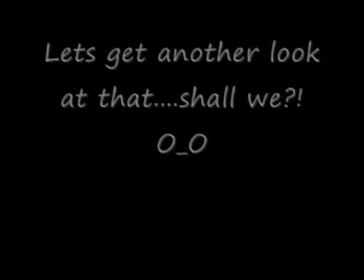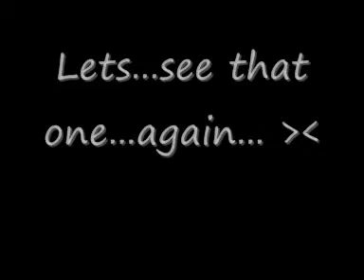Lets Play DKC 2 Part 41: I feel mightly foolish....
NOT A WORD...regarding what happened during this.